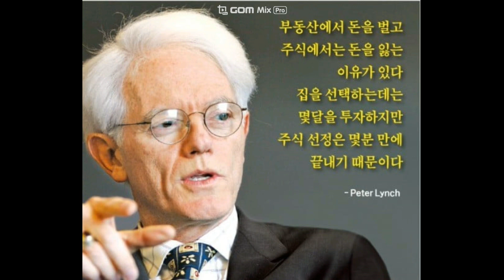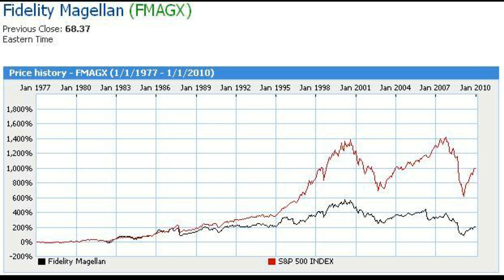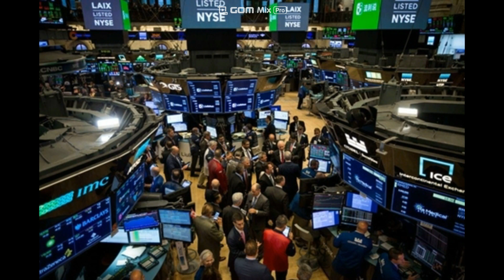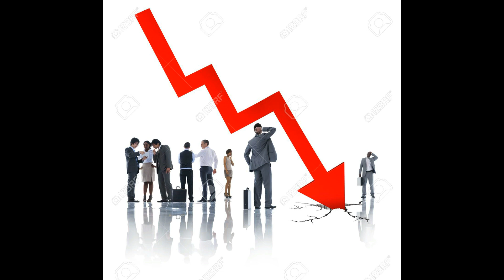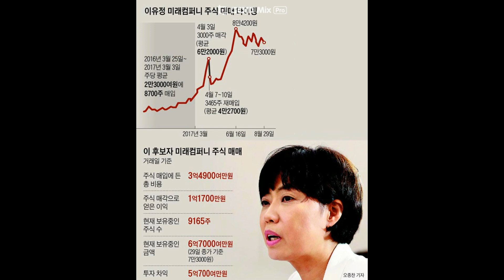월가의 전설 피터 린치